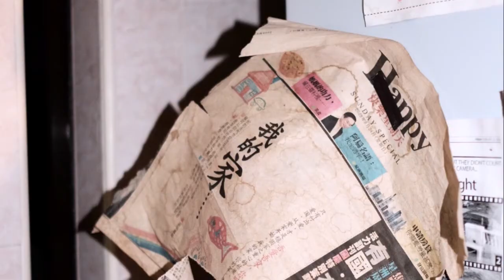KRISTIN - Short Art Documentary (TOP SCREEN 2018)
This is my short documentary that I made for my Year 12 media SAT. It's about my amazing friend Kristin, and her talent that shines through in her artwork. This film was selected for exhibition in Top Designs 2018.

Let me know what you think. I hope you love this film as much as I loved creating it.

and here's me if you want to get in contact to create stuff

Big thanks to Mr Lamb!! Thank you for your help with this film & being a great teacher/ human!